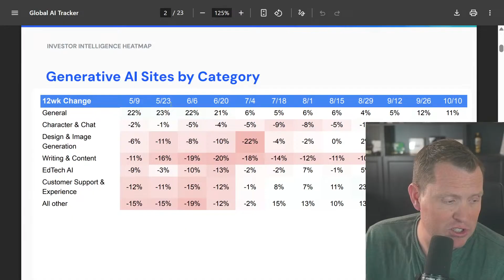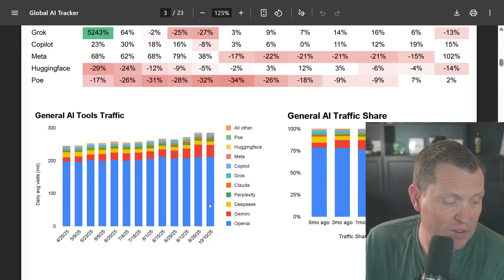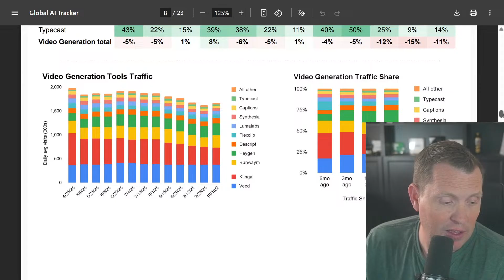ChatGPT Lost 25% Market Share (Here's Who's Winning)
The numbers just dropped and they're shocking! OpenAI crawled at 9% growth while an unknown AI startup exploded 8,658%! ChatGPT's market share crashed from 76% to 59% in one year. Meanwhile, enterprises are dumping OpenAI for Anthropic - who now controls 42% of all AI coding! After building software for 25 years, I've never seen a leader fall this fast. Are we watching the death of closed-source AI? Is OpenAI becoming the Yahoo of artificial intelligence? Today I'm revealing 12 statistics that show why building your own AI on open source is crushing the proprietary giants - and why real software principles beat AI hype every single time!

The AI landscape just flipped. The data from SimilarWeb, Menlo Ventures, and enterprise surveys paints a clear picture - OpenAI's monopoly is crumbling, Anthropic is eating their lunch in enterprise, and open source is winning where it matters. Let's dive into the numbers that nobody's talking about!

DeepSeek just posted 8,658% growth while ChatGPT limped along at 9% - that's not a typo, folks
This unknown startup went from 450K users in October to millions by December, exploding past established players
Meanwhile, ChatGPT's growth has basically flatlined despite having 800 million weekly users
When the incumbent grows single digits while newcomers grow thousands of percent, the disruption is happening NOW
I've tracked tech cycles for decades - this growth differential signals a massive market shift
The era of "ChatGPT or nothing" is officially over

Anthropic now owns 32% of enterprise LLM market share while OpenAI dropped to 25%
Just two years ago, OpenAI had 50% enterprise share - they lost HALF their market dominance
Claude captures 42% of all AI coding workloads compared to OpenAI's pathetic 21%
Enterprises are voting with their wallets - and they're voting against OpenAI
The professionals who actually build software prefer Claude by a 2-to-1 margin
This isn't consumer preference - this is where the real money gets spent